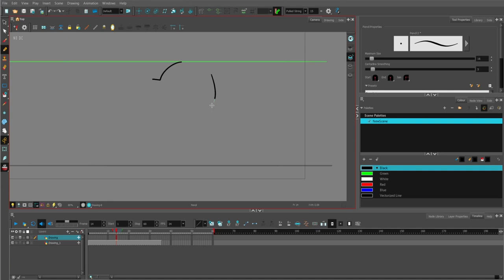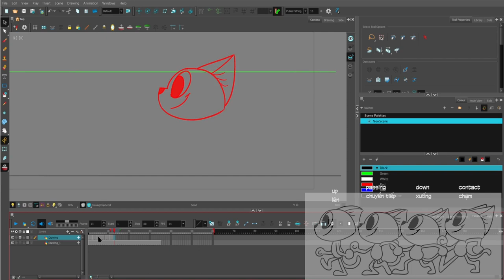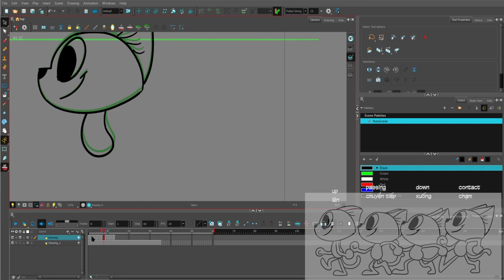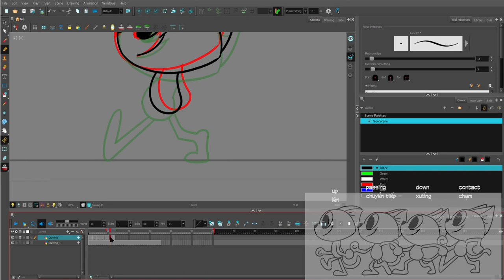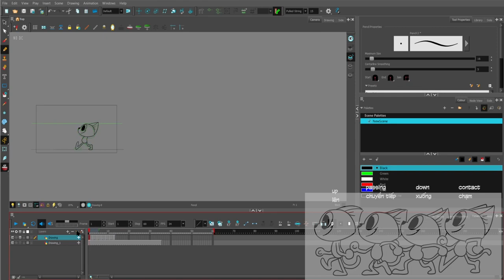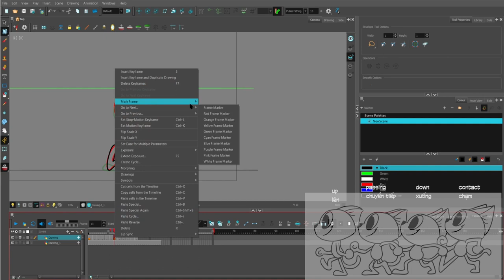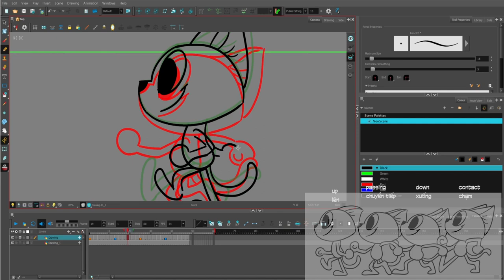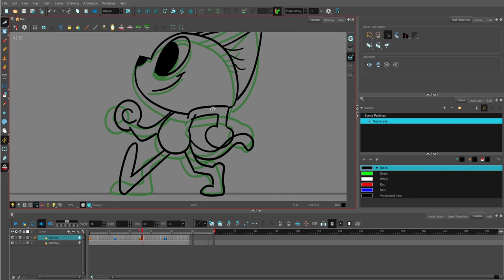Diễn hoạt bước đi đơn giản - Walk Cycle Animation